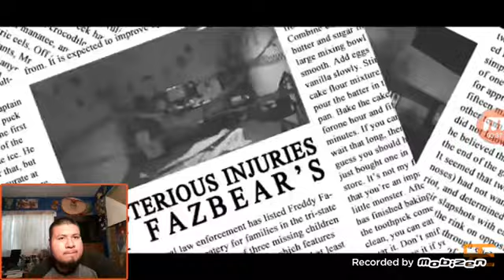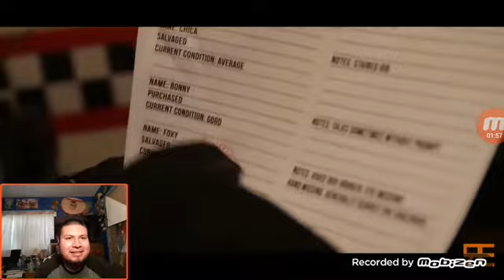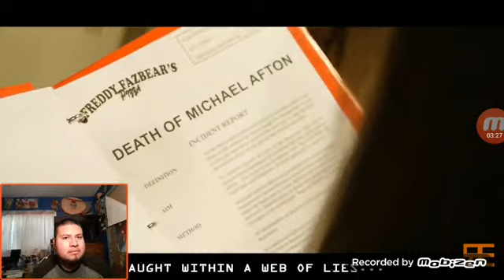React to Random Encounters: FNAF the musical: The webs of lies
Let's see what this FNAF musical is all about